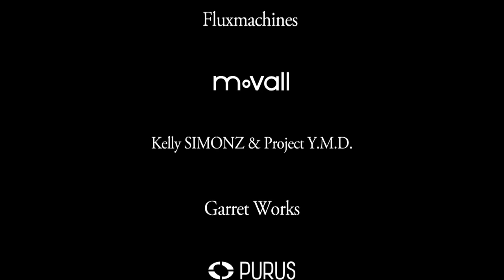Caparison Guitars | Dellinger II FX-WM demo by Jake Cloudchair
[Specifications]
Body |
Top : Walnut / Back : Mahogany
Bridge : Caparison Fixed Bridge 6

Neck |
Maple, Bolt-On Joint, Oil Finish
Fingerboard : Ebony With White Binding, Clock Inlay
Radius : R350 to R400
Scale Length : 648mm (25 1/2")
Nut Width : 42mm
Fret : 24 Jumbo Frets
Nut : Graph Tech Black TUSQ

Headstock |
Devil's Tail With Dellinger Logo, White Binding
Head Angle : 15 Degrees
Machine Heads : Gotoh SG381-07 MG-T

Electronics |
Pickups : Caparison PH-F [Neck] / Caparison PH-R [Bridge]
Controls : Master Volume (CTS 500kA), Schaller 3-Way Toggle Switch

Colour : Machine Grey [This Model], Natural, Charcoal Black